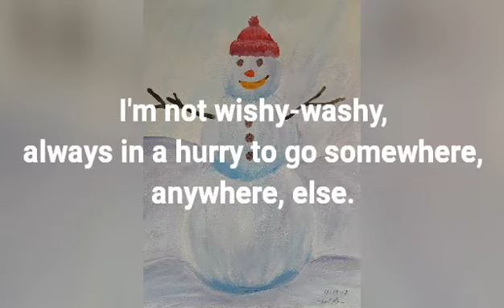Frozen Sentinal by Melani Barnett